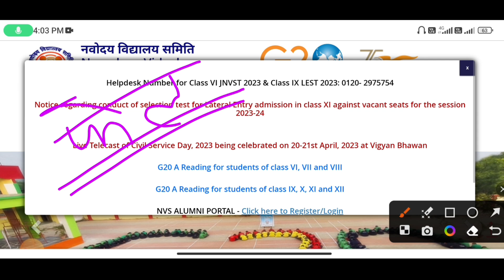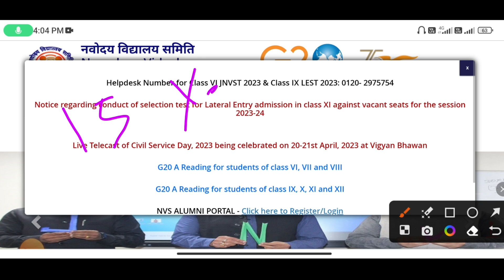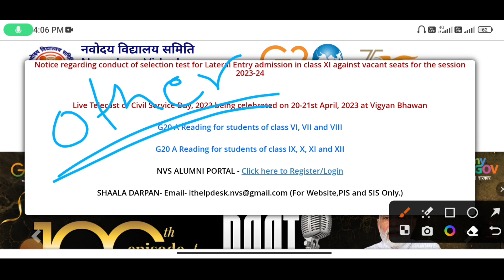🔴बडा़ अपडेट {🙏}/Navodaya Vidyalaya Waiting List 2023 Class 6 | Navodaya Vidyalaya Results 2023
navodaya vidyalaya
navodaya,navodaya vidyalaya form
navodaya school
how to check navodaya result 2023
navodaya class 6th result date 2023
navodaya result 2023 class 6 date
navodaya result 2023 class 6 kab aayega
jnvs class 6 result 2022
navodaya result 2023-24 class 6
navodaya class 9th result 2023
navodaya vidyalaya result 2023 class 6
navodaya result 2023 5th
navodaya class 9th result date
navodaya class 6th result
jnvst cut off
jnv cut off marks 2023 class 6
jnvst
jnvst cut off 2022 class 6
jnvst cut off 2023 class 6th
navodaya vidyalaya cut off 2023 class 6
jnvst expected cut off 2023 class 6th
jnvst cut off 2023 class 6